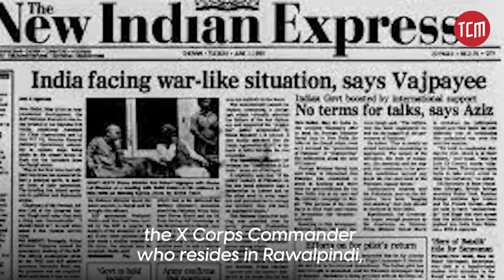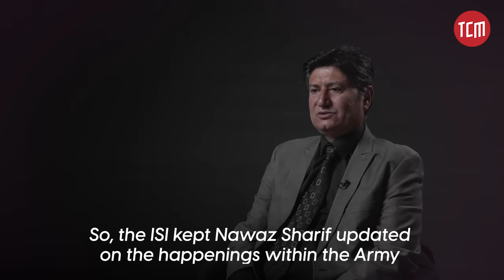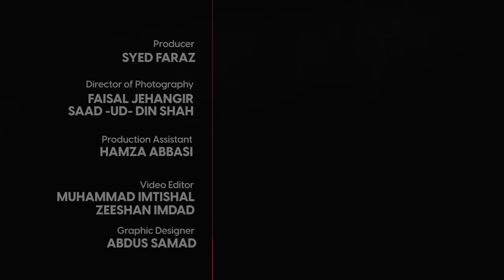Nawaz Sharif's Ouster and The Day of the 1999 Coup | Ep 02 | The Final Takeover?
A well-planned conspiracy, repercussions of the Kargil war, or the forced retirement of Lt. Gen. Tariq Pervez; civil-military tensions led to the coup against the government of PMLN supremo Nawaz Sharif by the army leadership. In Episode 02 of 'The Final Takeover?' we explore the events of the day of Gen. Musharraf's 'bloodless coup.'

TCM presents 'The Final Takeover?', a look at the events surrounding the 1999 military coup that deposed Nawaz Sharif’s second government by General Pervez Musharraf. The series aims to provide context into the intricate civil-military relations in the '90s and how it paved the way for almost a decade of martial law.